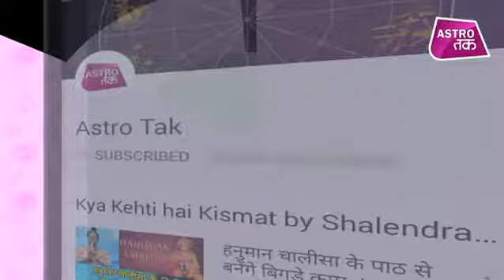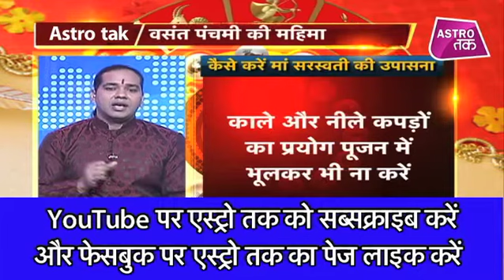कैसे करें मां सरस्वती की उपासना | Shiromani Sachin | Chaal Chakra | Astro Tak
ज्योतिर्विद शिरोमणि सचिन से चाल चक्र में जानिए कैसे करें मां सरस्वती की उपासना?